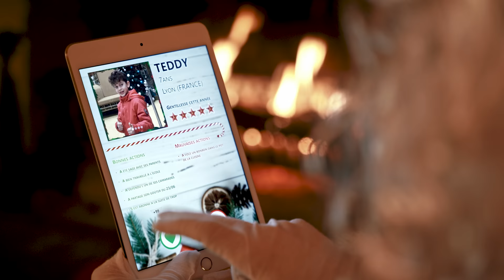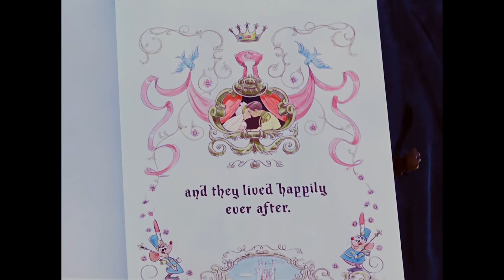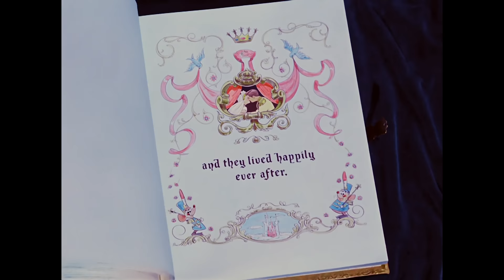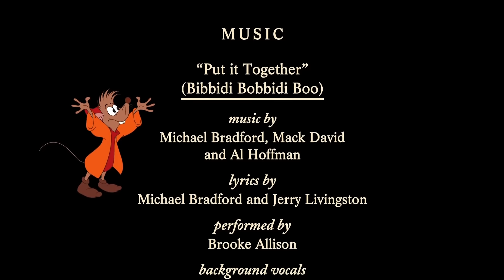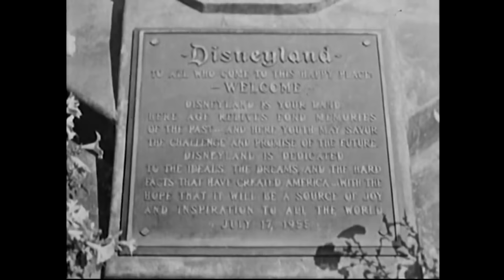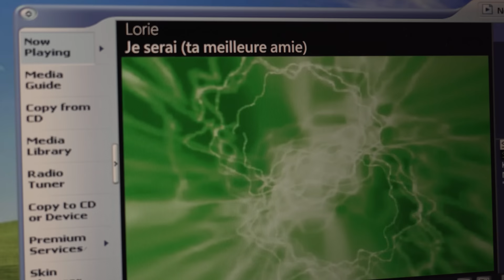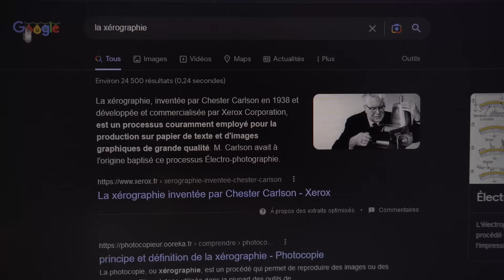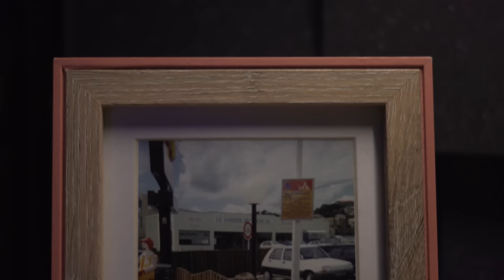La Suite de Trop - Les Suites Disney, Partie 3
Pour Noël, replongez avec moi dans le monde "merveilleux" de Disney avec ses meilleures suites...
Un épisode spécial pour continuer avec vous ce voyage entamé il y a déjà 2ans...
Je parle bien évidemment de :

Les Suites Disney : Années 2000 - Partie 2
Cendrillon 2 / Peter Pan 2 : Retour au Pays Imaginaire / La Légende de Tarzan et Jane / Les 101 Dalmatiens 2

Un immense merci à mes amis Marion, Laurick, Valval, Flo, Teddy (Fafa et Guigui) Judith, Baptiste et Arthur !
Retrouvez le travail de Arthur Nptn sur son instagram @arthurnptn

Un grand merci également aux propriétaires du Chalet "Le Planchamp" pour leur accueil et leur bienveillance, grâce à qui nous avons pu tourner le court-métrage

Chapitrage :
0:00 Court-métrage
1:11 Introduction
2:28 Cendrillon
8:45 Peter Pan
15:15 La Légende de Tarzan et Jane
20:51 Les 101 Dalmatiens

Achetez les DVD/Bluray pour découvrir les films.

Copyright :
Les films traités appartiennent à Walt Disney Studios / The Walt Disney Company.